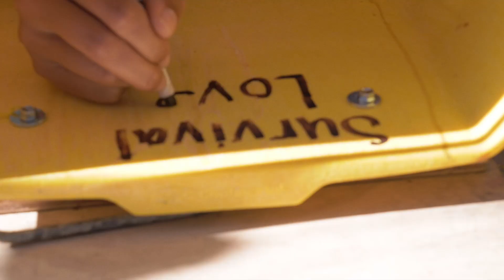Bree & J Cole Basketball Shoes giveaway! *** Venice Ball Survival Hoops ***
Follow me on all socials @brianagreen11